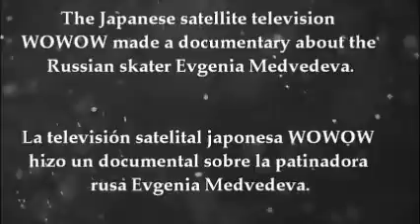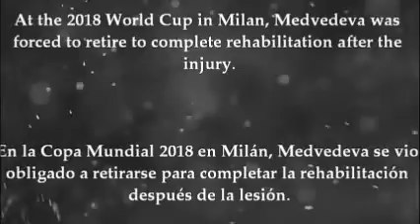Evgenia Medvedeva Winter Test for the Absolute Queen "Documentary 2018"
The Japanese satellite television WOWOW made a documentary about the Russian skater Evgenia Medvedeva.

A film called Evgenia Medvedeva Winter Test for the Absolute Queen "tells about the restoration of the Russian woman after a foot injury, as well as preparations for the Olympic Games in Pyeongchang.

At the 2018 Olympics, Medvedeva won two silver medals (individual and team competition). At the 2018 World Cup in Milan, Medvedeva was forced to retire to complete rehabilitation after the injury.

Evgenia Medvedeva Prueba de Invierno para la Reina Absoluta "Documental 2018"

La televisión satelital japonesa WOWOW hizo un documental sobre la patinadora rusa Evgenia Medvedeva.

Una película llamada Evgenia Medvedeva Prueba de Invierno para la Reina Absoluta "cuenta sobre la restauración de la mujer rusa después de una lesión en el pie, así como los preparativos para los Juegos Olímpicos en Pyeongchang.

En los Juegos Olímpicos 2018, Medvedeva ganó dos medallas de plata (competencia individual y en equipo). En la Copa Mundial 2018 en Milán, Medvedeva se vio obligado a retirarse para completar la rehabilitación después de la lesión.